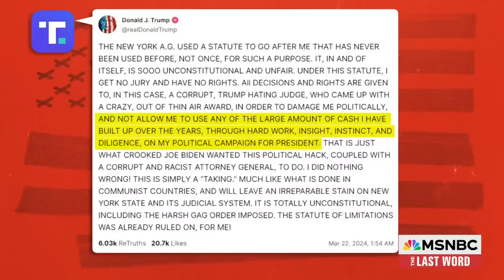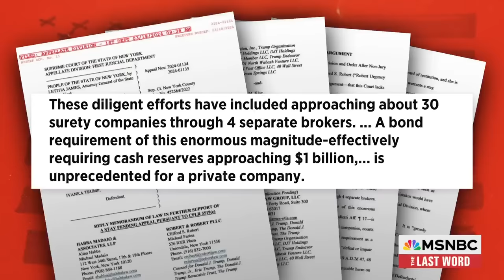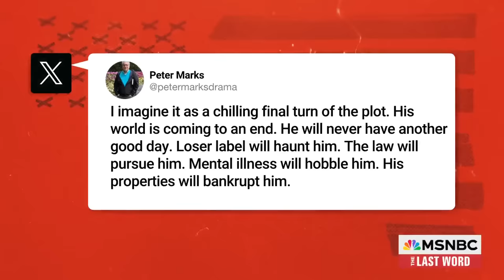Lawrence: NY fraud case will expose Trump's foundational political lie about his wealth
MSNBC’s Lawrence O’Donnell analyzes the latest developments in Donald Trump’s attempts to secure an appeal bond for New York Attorney General Letitia James’ civil fraud victory against him, including his late night rants on social media where, in an apparent contradiction to a court filing from his attorneys, he claims he has enough to pay the bond.